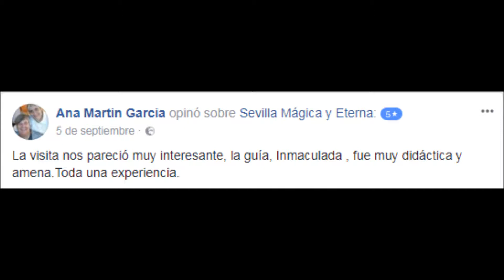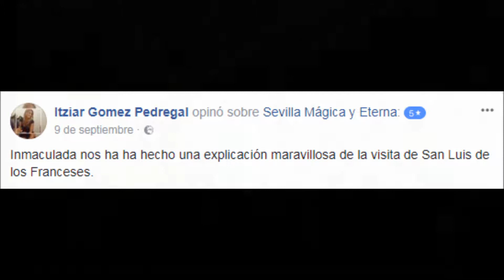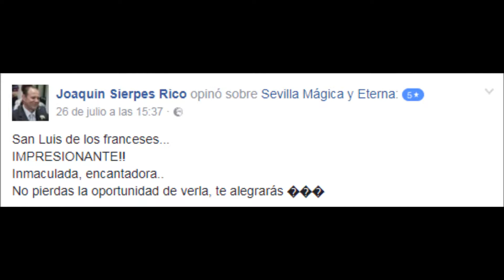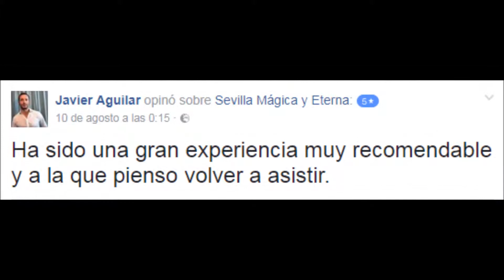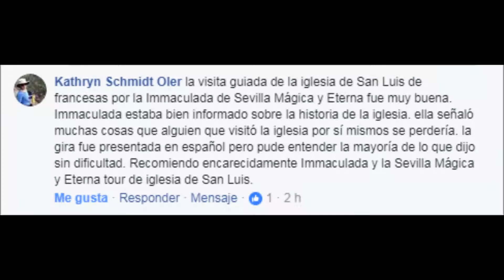VISITAS GUIADAS A SAN LUIS DE LOS FRANCESES por la empresa Sevilla Mágica y Eterna.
☎️Reserva tu plaza por WHATSAPP en el 📞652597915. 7 euros más Entrada (Precio de la entrada: 1 euro para residentes y para no residentes 2 euros)